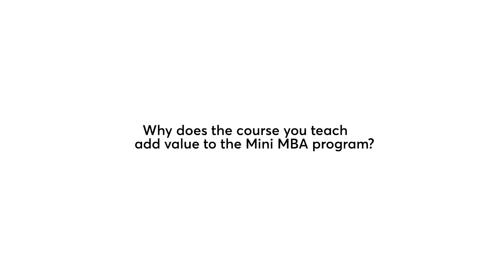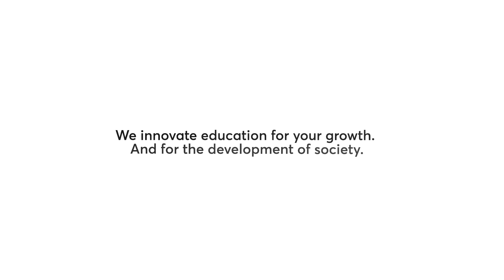Aldis Greitāns – one of the Mini MBA lecturers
Aldis Greitāns is one of the Mini MBA lecturers for the programs Innovation Management and Digital Transformation, as well as the MBA Programs Director and Assistant Professor at Riga Business School.

In the Mini MBA program Innovation Management, it will be possible to develop innovation leadership skills, improve self-efficiency, master best strategies and introduce innovations in their company. Whereas, the aim of the program Digital Transformation is to help acquire possibilities of digital solutions, practically introduce them, manage and increase the competitiveness of the companies with these innovations both at the local and in export markets.